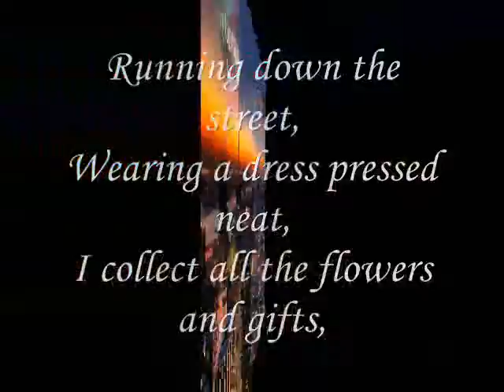My girlfriend is waiting for me in the park,-.Miftachul Wachyudi (Yudee)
do.
do so
Money is an excellent servant, but the host
very bad.